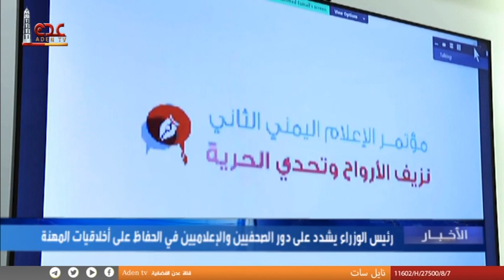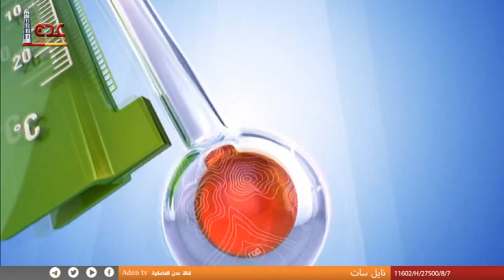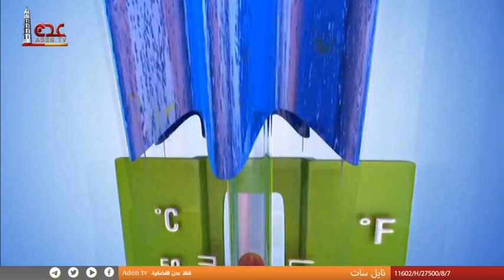نشرة الاخبار قناة عدن الفضائية 21 06 2023